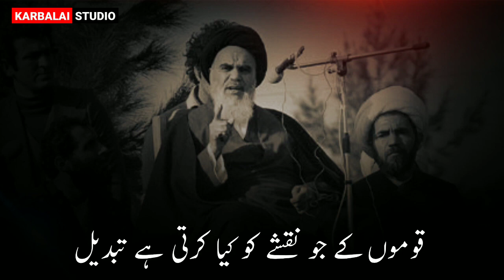وہ اوج ادب علم کا معیار خمینی وہ مرد مجاہد وہ عزادار خمینی || Heart Rending Words about Khomeini